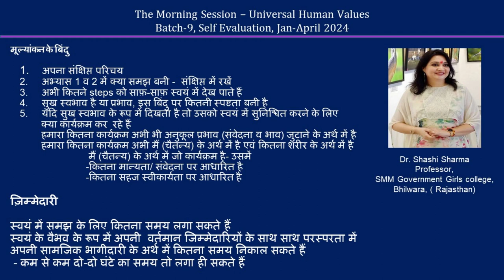Sharing Shashi Sharma ji 04 2024 MS Hindi Batch 9